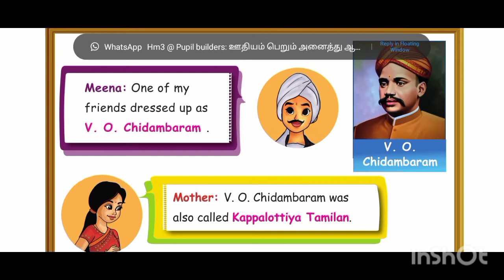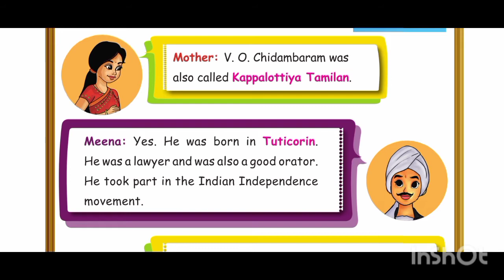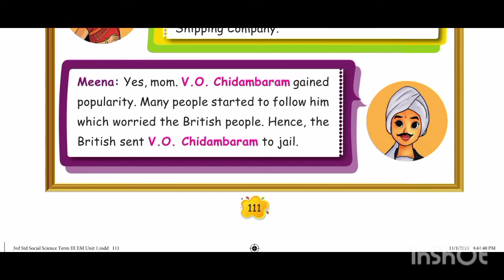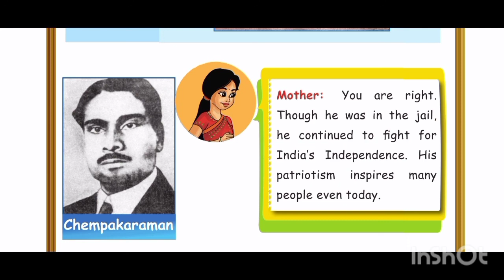Third STD 3-term social science Freedom fighters of Tamil Nadu part-3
V.O.Chidambaram